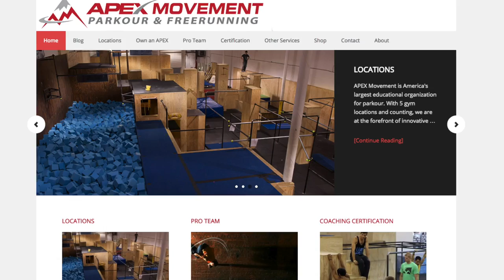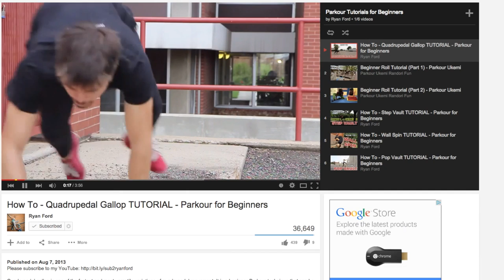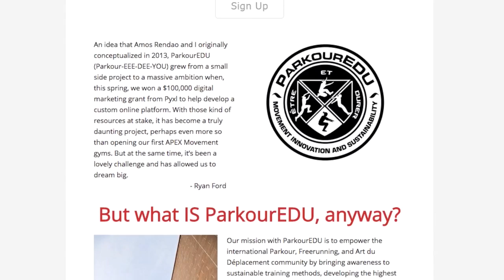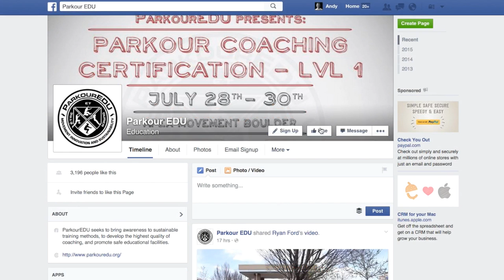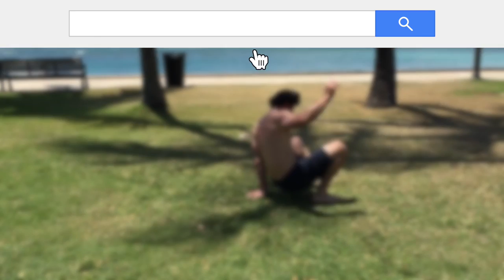Ryan Ford and Amos Rendao (APEX Movement) - Parkour, Community, and Practical Fitness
Ryan Ford and Amos Rendao are from Apex Movement, a group of highly skilled parkour athletes, with several gyms located in Colorado and California. In this interview, they talk with Ryan and Andy about their philosophy and approach to movement.

Learn more about Apex Movement and Ryan and Amos, at their

We really hope you found this video useful. We'll do our best to help.